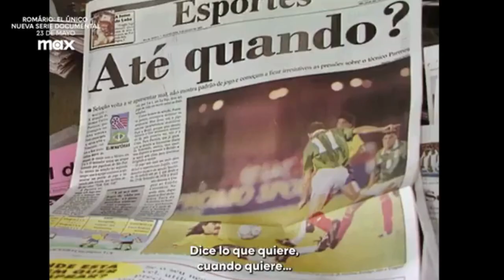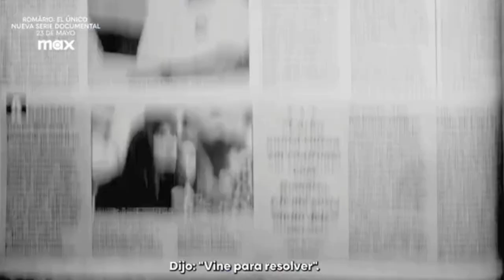ROMÁRIO: EL ÚNICO | Tráiler Oficial SUBTITULADO | Max | Docuserie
La vida del delantero que hizo historia en el fútbol brasilero.

Entre controversias, goles y mundiales, la historia del ídolo "Romário: El único", llega a Max este 23 de mayo.

SINOPSIS

La historia de uno de los nombres más controvertidos y relevantes del fútbol brasileño contada desde una perspectiva exclusiva e íntima.
"Romário – El Único", una serie documental con estructura de ficción, mostrará el viaje de Romário en busca del mayor logro de una generación: el tetra de 1994.
Mucho más allá de revivir las emociones del Mundial '94, la serie presenta el arco dramático del viaje de un héroe con detalles y testimonios que nunca se habían hecho públicos hasta ahora.

Reparto

Los entrevistados son también los protagonistas de los arcos de ficción del documental: Ronaldo, Raí, Neymar, Pep Guardiola, Roberto Baggio, Carlos Alberto Parreira, Cláudio Taffarel, Bebeto, Roberto Dinamite, Branco, Ricardo Rocha, Ronald Koeman, Franco Baresi, Guus Hiddink, Alexis Lalas, Enzo Francescoli, Hristo Stoichkov.